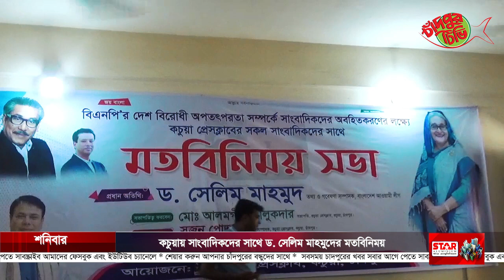কচুয়ায় সাংবাদিকদের সাথে ড. সেলিম মাহমুদের মতবিনিময়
চাঁদপুরের কচুয়ায় সাংবাদিকদের সাথে মতবিনিময় করেছেন বাংলাদেশ আওয়ামী লীগের তথ্য ও গবেষনা সম্পাদক ড. সেলিম মাহমুদ। শনিবার কচুয়ার পালাখাল রোস্তম আলী ডিগ্রি কলেজ মিলনায়তনে বিএনপির দেশ বিরোধী অপতৎপরতা সম্পর্কে সাংবাদিকদের অবহিতকরণ লক্ষে সাংবাদিকদের সাথে এ মতবিনিময় সভা করেন।